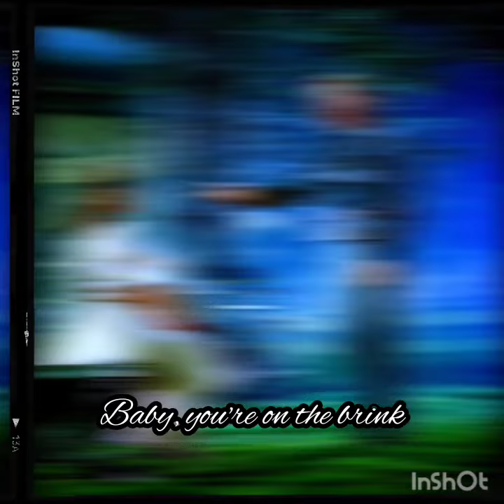Remember This? Sixteen Going On Seventeen / Rodgers & Hammerstein Cover / Jared Brodersen / 2014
The Sound Of Music is probably my favorite musical of all time.  I watched it as a child but didn't really completely appreciate it til I got older.  And this song was definitely one of the best in the movie by far.  Rolf and Liesl were phenomenal in this scene.  Hope you enjoy my version.  I definitely sang from the diaphragm at the end.  The irony to these lyrics is nowadays I need someone to take care of me.  Well, it would be nice.